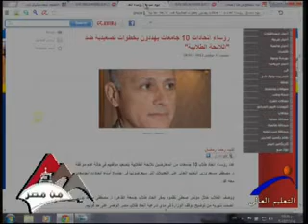من مصر -- القضاء والفصل بين السلطات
قناة النيل للتعليم العالى " برنامج من مصر " القضاء والفصل بين السلطات ، إعداد / علاء الديدى & منى صلاح ، تقديم / عزه رمضان ، إخراج / عربى سلامه ،،، ضيفا الحلقه : أ / حسن أبوالعينين & اللواء / طه سيد طه و بالحلقه مداخلات هاتفيه من : المستشار / محمد مصطفى سالم .. رئيس محكمة جنايات الجيزه و تقرير من المستشار / أمير رمزى